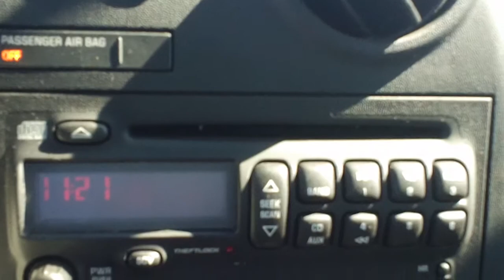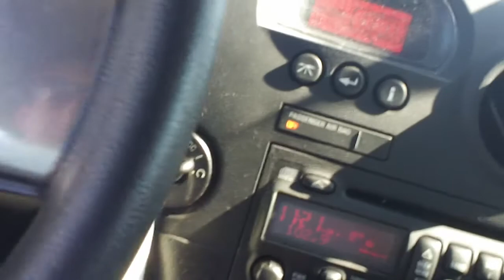2008 Pontiac Grand Prix - Carolina Cars used cars - Florence, SC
This is a 2008 Pontiac Grand Prix, with 61051 miles on it and priced accordingly.  This vehicle is located at Carolina Cars in Florence, SC.